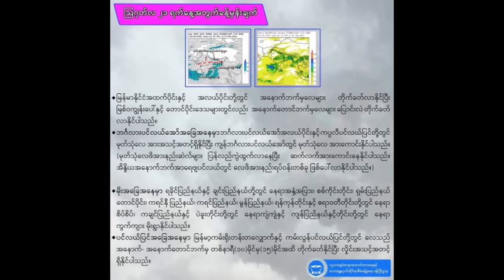ေန႕လည္ ၂ နာရီ မုန္တိုင္းအထူးသတင္း ၾသဂုတ္ ၂၂ -၂၃ ဝင္လာၿပီ မုန္တိုင္းႀကီး အသက္အႏၱာရယ္ရွိပါတယ္